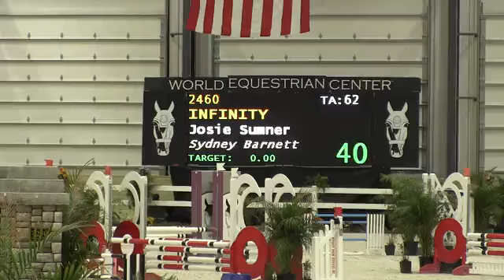Video of INFINITY ridden by SYDNEY BARNETT from ShowNet!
INFINITY ridden by SYDNEY BARNETT at Country Heir WEC 16.  This round is from class 409, INTERMEDIATE CHILDREN'S/ADULT JUMPER 2'6 (WHEEL WINNER),,, and finished 10 of 10.